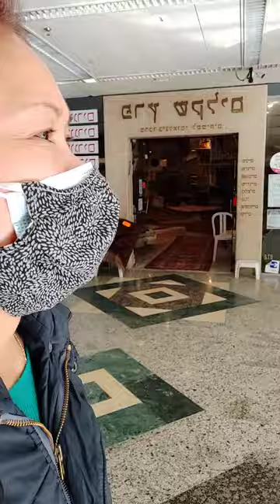Mamasyal SA maliit na.( mall lizas-vlog maquilang)